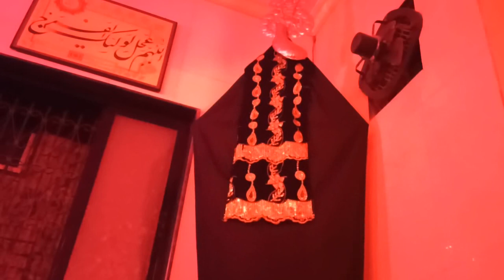Rubab kehti thin Asghar kamal kardena & Aa Asghar . Aghaze Muharram 6 Matam By Anjumane Masoomiyan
Allahumma Ajjillewaliyekal Faraj
Nouha:
Rubab kehti thin Asghar kamal kardena
Aa asghar bin Tere main chain khan se paaun
Sozo Salam Br Rizwan Husain and Sangat
By Anjumane Masoomiyan Jogeshwari east, Mumbai-60